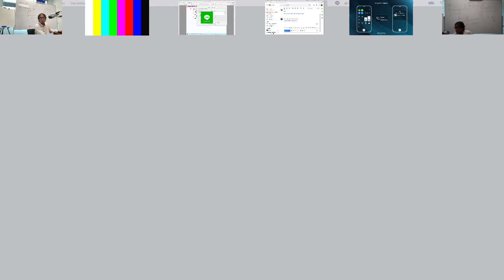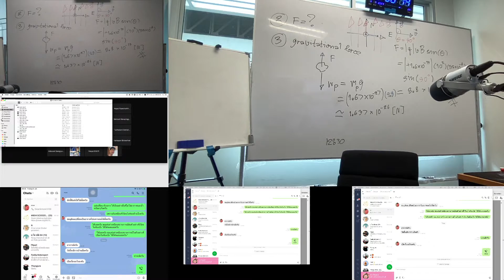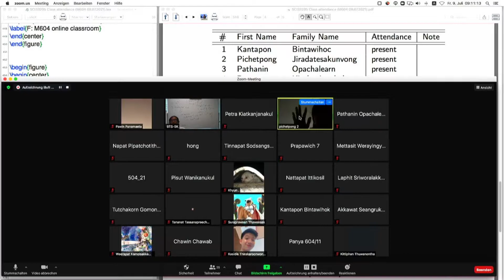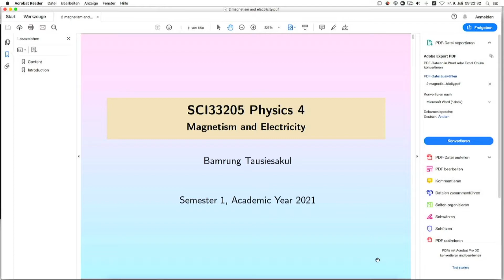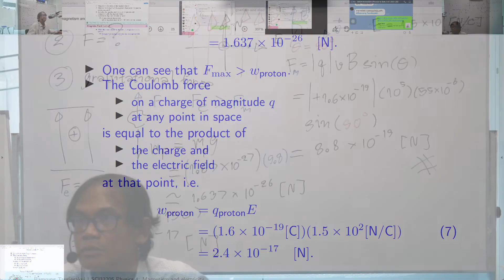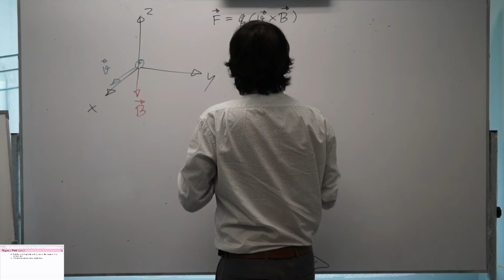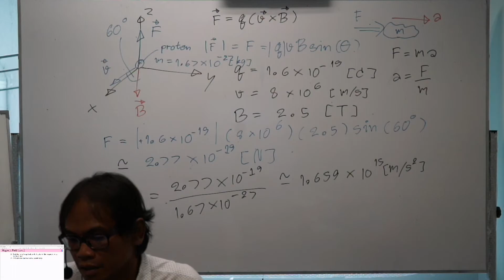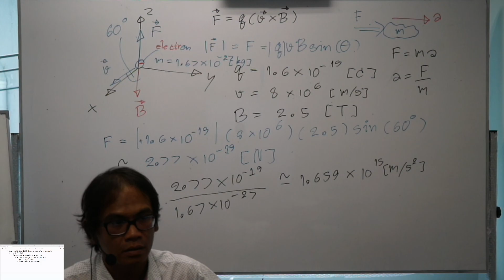[SCI33205 M604 Sem. 1 Y. 2021] 13th lecture on July 9, 202 08:30-10:10